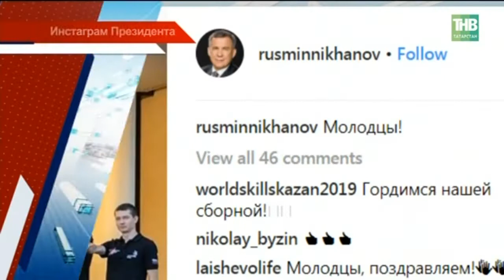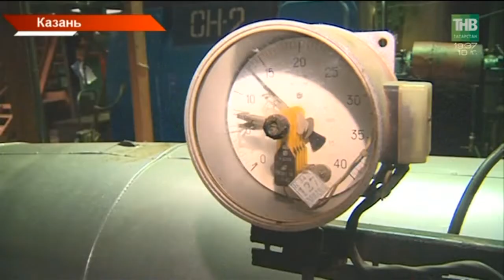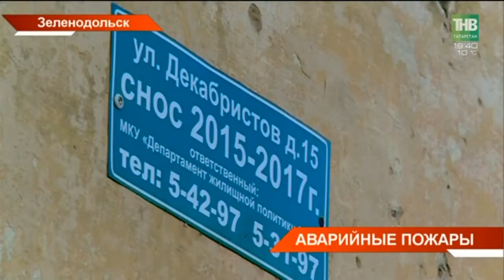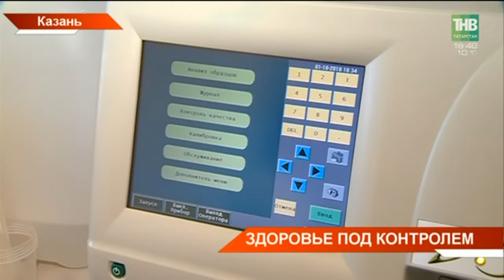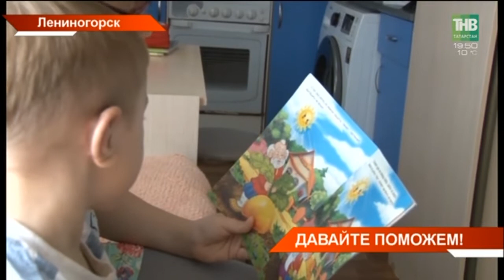Новости Татарстана 01/10/18 ТНВ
→ Татарстан будет развивать многостороннее сотрудничество с Челябинской областью. Об этом сегодня договорились в ходе рабочего визита Рустама Минниханова в регион.  По планам уже в ближайшие годы товарооборот с Уральской областью должен вырасти почти в два раза.  В различных сферах хотят создавать и совместные предприятия.  Какие проекты в приоритете?
→ Первое место - не только в балльном, но и в медальном зачёте. Сборная России заняла первое место на чемпионате Европы по профмастерству. Соревнования проходили в Будапеште. 6 медалей в копилку нашей команды принесли татарстанцы. Кто они - ребята с золотыми руками?
→ 15 пожаров только за сентябрь. Жители аварийных домов Зеленодольска бьют тревогу: теперь в расселенных домах распоряжаются мародёры. В квартирах выбиты двери и окна, разобрана мебель и сантехника. Сейчас не расселёнными остаются 83 пятиэтажки. Почему жителей пугает уже не состояние домов, а соседство с пустыми?
→ Вода мутная и приобрела белый оттенок. Встревоженные казанцы вновь бьют тревогу – озеро Харовое под угрозой. Животных, которые здесь обитают, стало в разы меньше, а рыба и вовсе исчезла. Почему эксперты думают, что к этому руку приложил человек?
→ К теме серебряного возраста мы еще вернемся. А сейчас о других новостях, которые принёс нам первый день октября. Так, вступили в силу новые законы, правила и штрафы для россиян.
→ История маленького Амира из Лениногорска облетела всю республику. У 4-летнего мальчика с рождения нет слуховых проходов. Летом ему сделали сложнейшую операцию в Америке и восстановили одно ухо. Амир начал слышать. Сейчас такая же операция нужна на левое ухо. А это 4 миллиона рублей.

Координаты:
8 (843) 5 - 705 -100